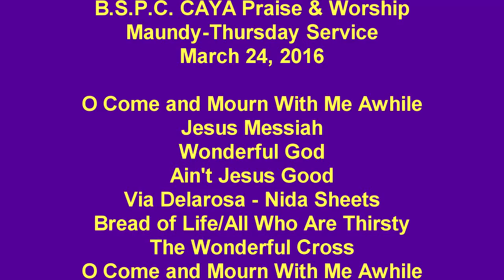B.S.P.C. CAYA Contemporary Maundy Thursday 2016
The entire Maundy-Thursday service from Burnt Store Presbyterian Church in Punta Gorda, Fl. Pastor Tim Stewart, and Pastor Cassie Todd. Featuring Nida Sheets singing Via Delarosa, and the music of the CAYA Contemporay Praise Team.